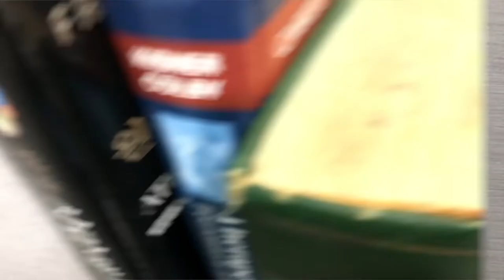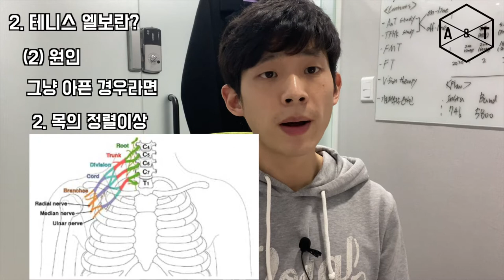족저근막염, 테니스엘보, 허리운동에 관한 질문들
네이버 밴드 페이지 구독자 선생님들을 위해 질의응답 시간을 가졌습니다.

많은 질문 중 3가지 질문에 대한 답변입니다.

1. 족저근막염의 원인과 운동방법
2. 테니스엘보
3. 허리에 좋은 운동